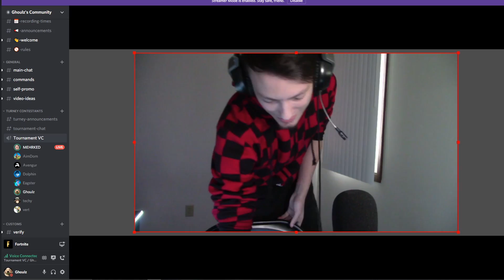I Hosted a 1v1 Tournament with FAMOUS YOUTUBERS for $200 in Fortnite... (INSANE)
USE CODE "Ghoulzz" IN THE FORTNITE ITEM SHOP (Two Z's) ad